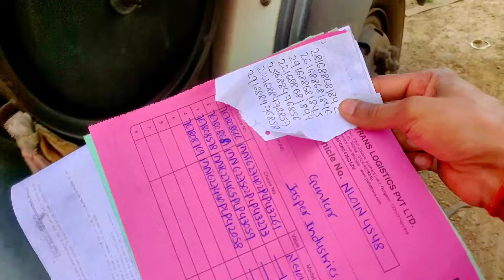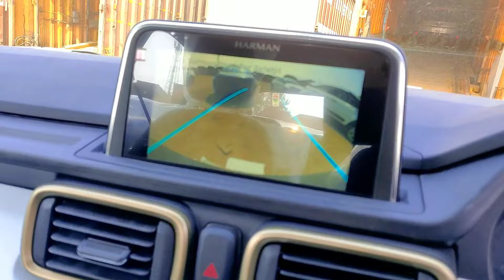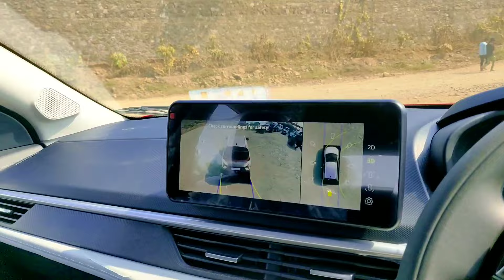( 844 Km ) Going Pune to Vijayawada, Guntur || South Line Truck Vlog